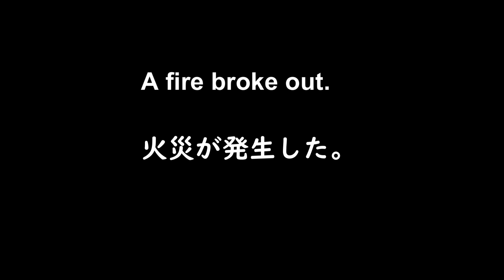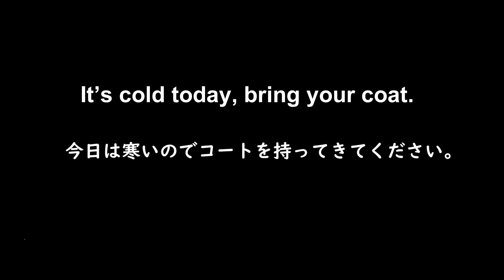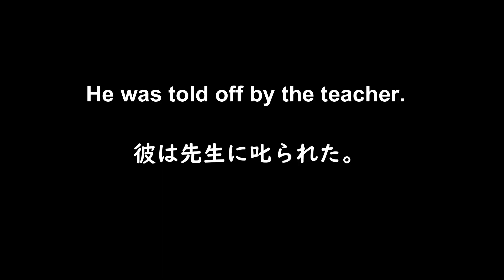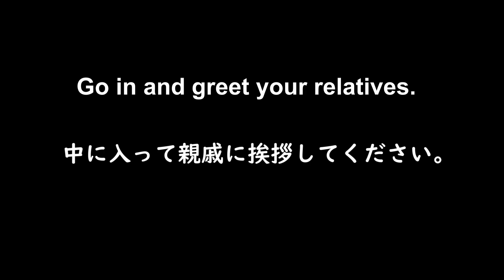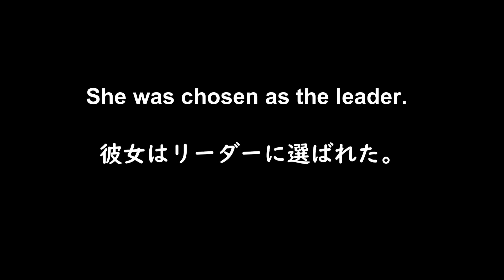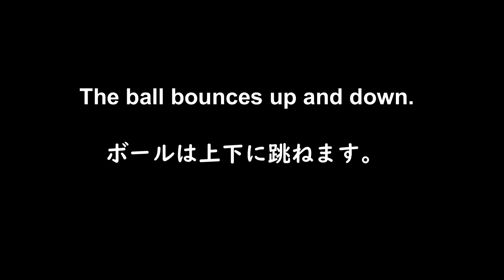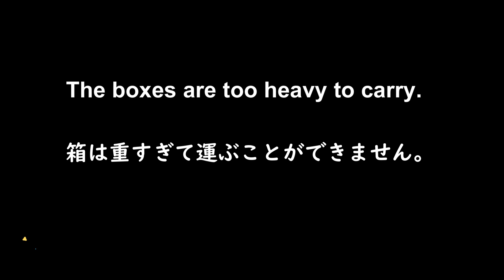[第39回] シンプルに英語をサクッと学ぶ！ Super Simple English Sentence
現在「Q先生のコメント」および「一部の視聴者様」のコメントが正しく表示されておりません。Youtubeの問題かと思いますが、コメントの [並び替え] で [評価順] から [新しい順] に変更すると表示されることが確認できました。

「ひよ単」シリーズを一時休止して、新たに文法と語彙を初級に特化したシリーズを作成しました。中級以上(TOEIC500点目安)の方は100%の正答率をほぼ見込める内容と設定します。　ご意見または質問をお待ちしております。
「Q先生への質問」もお待ちしております。